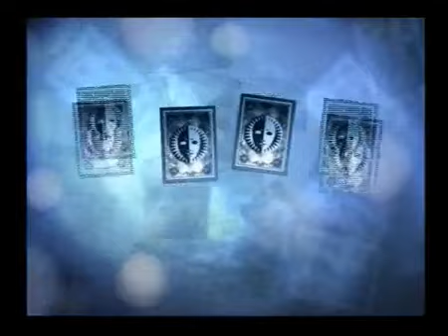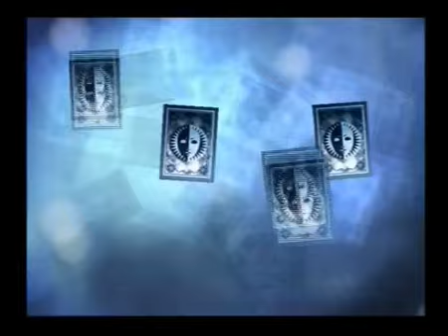20231024 Reupload Pyschadelicsnake Persona 3 FES Walkthrough Part 33 The Cowardly Lion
All credits to Pyschadelicsnake! Thank you Phillip Madness for saving this walkthrough! All of us fans are grateful for you man! This is definitely Snake's magnum opus, and I am glad that we all get to experience this again! Hope you guys enjoy it! - Raiden.